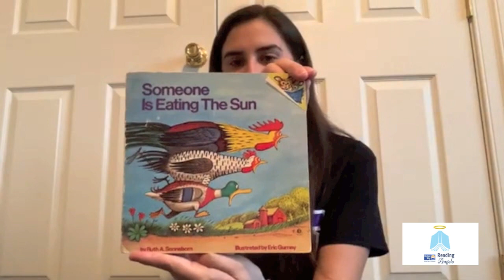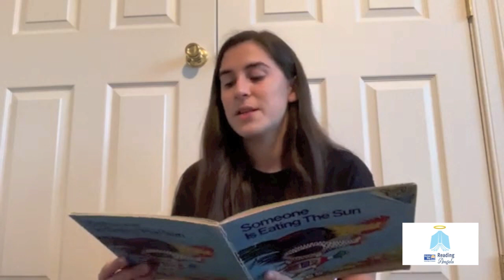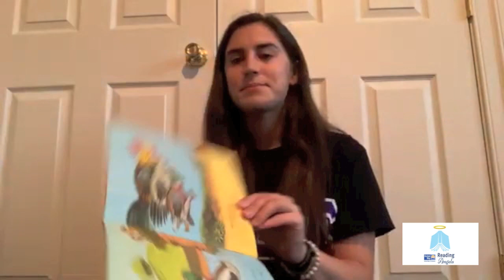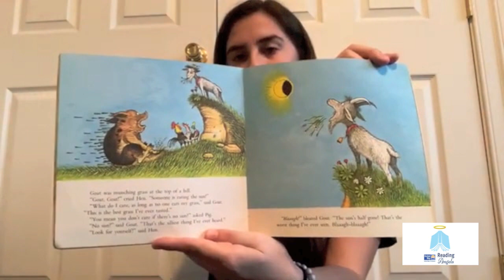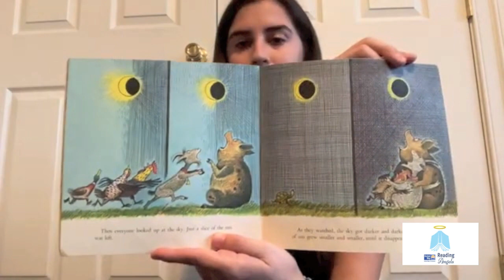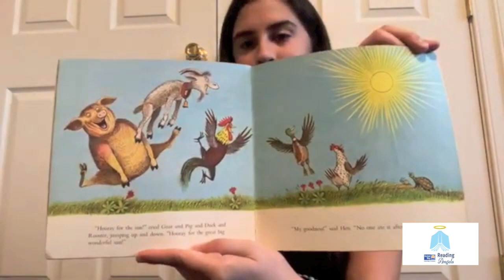UWDE- Reading Angels Sara Reads Someone is Eating The Sun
It's important that children develop a lifelong love for reading.